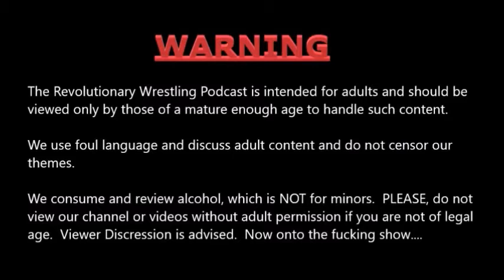Six Scotches Review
Tony and Phil review 6 different scotches with special guest Chicken of the Dog and Chicken show!